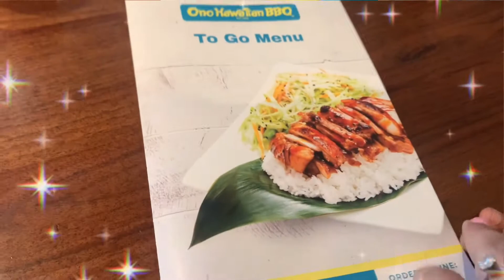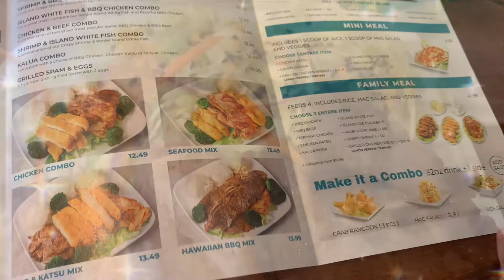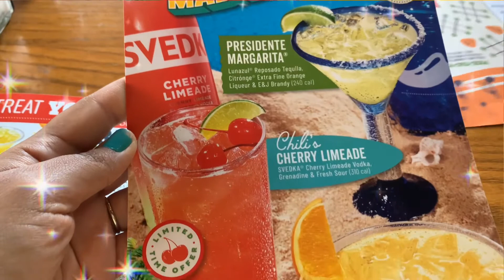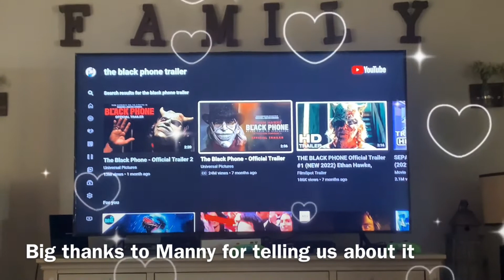Vlog ep 23. Jojos kinder graduation. Chilies summer Rita’s Stranger things Vol 1. Ono Hawaiian food